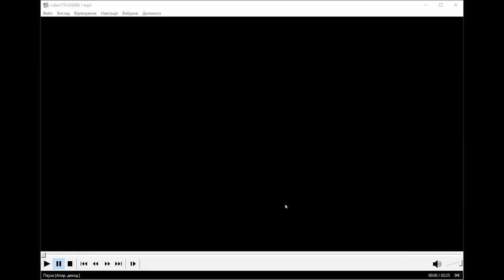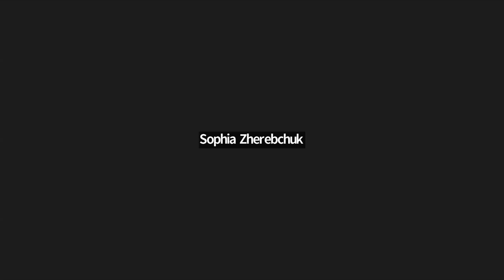UniLibNSD-2024. Відкриття конференції.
Відкриття IX Міжнародної конференції “University Library at a New Stage of Social Communications Development" почалося з привітального слова директорки Наукової бібліотеки Татьяна Колесникова. Тема цьогорічної зустрічі "На шляху посилення справедливості, різноманітності, доступності, інклюзії", тож акценти розставлені на важливості сучасних бібліотек у такий важкий час випробувань. Як завжди, чекаємо неймовірно цікаві доповіді від зарубіжних і українських спікерів про вже сталий досвід, пілотні проєкти та перспективні вектори кризового часу - від лідерів думок бібліотечно-інформаційної сфери різних країн.
З привітальними словами виступили д.н. з держ. упр., проф., проректор з навчально-виховної роботи та гуманітарної політики УДУНТ Галина Євсєєва, д-р, проф., віце-ректор Каунаського Технологічного університету Baltakys Kęstutis, від імені Somido Ferdinand C. оголосила промову д-р Elizabeth Malabanan та президентка Української бібліотечної асоціації Оксана Бруй.

Колесникова Тетяна
 к.н. із соц. комунікацій, с.н.с., директорка наукової бібліотеки УДУНТ (м. Дніпро, Україна)
Євсєєва Галина
д.н. з держ. упр., проф., проректор з навчально-виховної роботи та гуманітарної політики, УДУНТ (м. Дніпро, Україна)
Baltakys Kęstutis
Dr., Prof., Vice-Rector for Research, Kaunas University of Technology (Kaunas, Lithuania)
Malabanan Elizabeth
PhD, Library Director
Бруй Оксана
президентка ВГО «Укр. бібл. асоц.», к.н. із соц. комунікацій, заст. ген. дир. Нац. б-ки України ім. Ярослава Мудрого (м. Київ, Україна)

00:00  Початок конференції. Вітальне слово - Тетяна Колесникова
08:07  Євсєєва Галина
16:15  Baltakys Kęstutis
21:12  Malabanan Elizabeth
28:56  Бруй Оксана